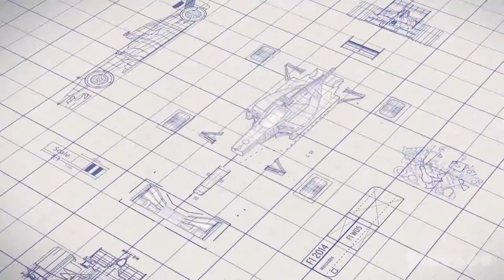Blue Zoo Animation Showreel 2015 on Vimeo